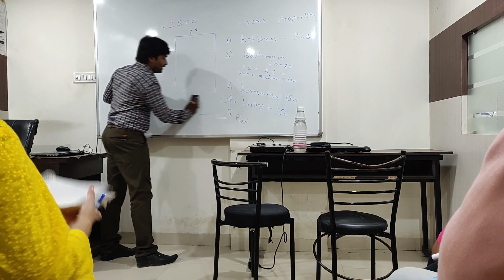Architectural Design Proportions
In this video we are trying to clear some basic conceptual design concept on residential house planning and proportion, this will be beneficial for architecture as well as civil engineering students, please go through the video and if you have something to speak we are waiting in the comment section!